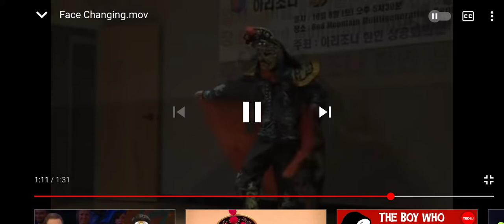BIAN LIAn secret revealed CHINA FACE CHANGING SECRET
GOT FROM A PERFORMING BIAN LIAN